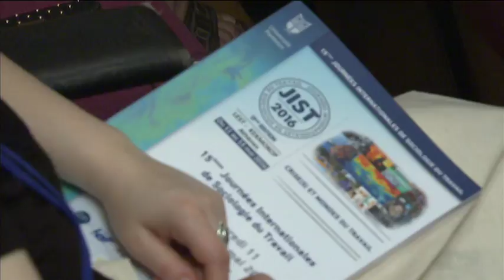Γαλλόφωνο συνέδριο «Κρίση/εις και κόσμοι της εργασίας»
Άρχισε το γαλλόφωνο συνέδριο «Κρίση/εις και κόσμοι της εργασίας»